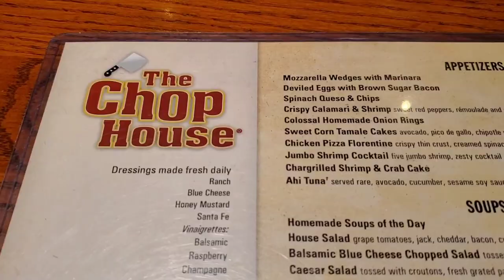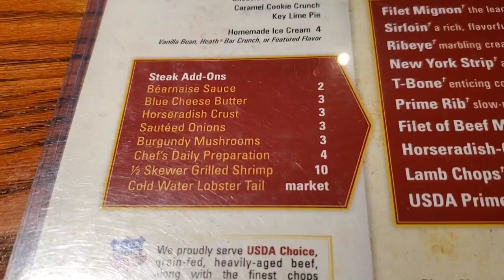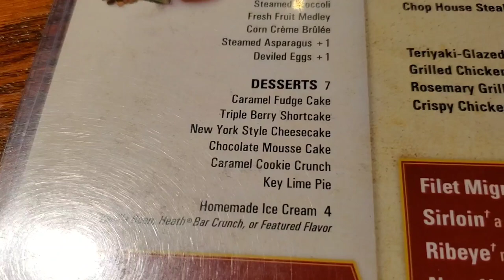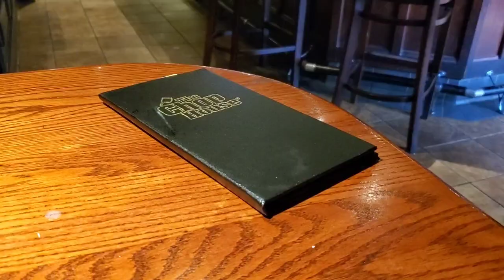The Chop House Review Sevierville Tennessee Tanger Outlets steakhouse